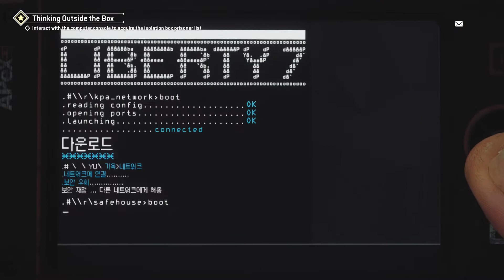I Share Conspiracy Theories That Are True But I Have No Evidence to Back Them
For legal reasons this is all a big joke.

Toasty drawn by Reddit user U/BizzBee22

GG: @toastysvideoemporium
Play some Xbox with me: ToastsVidEmp

00:00-Intro
1:00-JFK
2:20-Clowns
5:50-Cryptids
10:16-Ocean Trash Monster
11:45-Birds
12:50-Outro

The views in this video are entirely my own and are to be taken as satire please don't sue me.